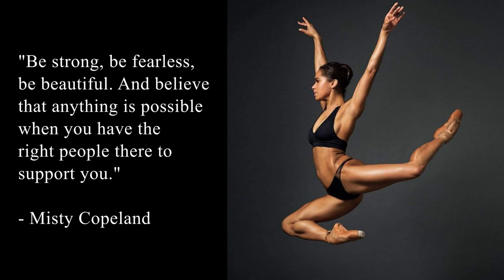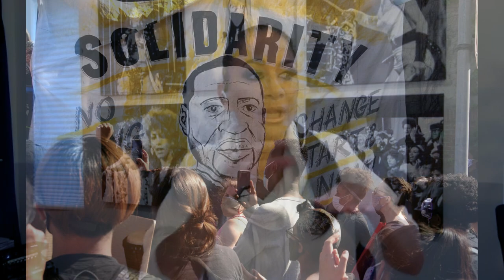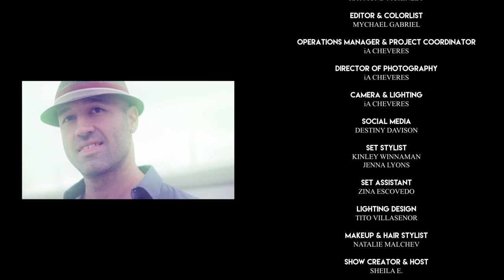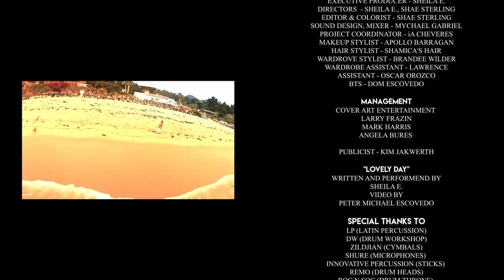Sheila E. TV | Episode #10 featuring Misty Copeland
Episode #10 of Sheila E. TV featuring American ballet prodigy, Misty Copeland!

"SHEILA E. TV" IS A STILETTO FLATS, INC. PRODUCTION

EXECUTIVE PRODUCER
SHEILA E.

DIRECTORS
SHEILA E.
MYCHAEL GABRIEL

PRODUCERS
MYCHAEL GABRIEL
iA CHEVERES

RAYMOND MCKINLEY

EDITOR & COLORLIST
MYCHAEL GABRIEL

OPERATIONS MANAGER & PROJECT COORDINATOR
iA CHEVERES

TITO VILLASENOR

CAMERA & LIGHTING
TITO VILLASENOR
JOSLYN NYCE
iA CHEVERES

SOCIAL MEDIA AND MARKETING DIRECTOR
DESTINY DAVISON

SET STYLIST
KINLEY WINNAMAN
JENNA LYONS

SET ASSISTANT
ZINA ESCOVEDO

LIGHTING DESIGN
TITO VILLASENOR

NATALIE MALCHEV

SHOW CREATOR & HOST
SHEILA E.

CO-HOST
EMMA ESCOVEDO

MISTY COPELAND

"I AM FUNKY" SHOW INTRO
EXECUTIVE PRODUCER - SHEILA E.
DIRECTORS  - SHEILA E., SHAE STERLING
EDITOR & COLORIST - SHAE STERLING
SOUND DESIGN, MIXER - MYCHAEL GABRIEL
PROJECT COORDINATOR - iA CHEVERES
MAKEUP STYLIST - APOLLO BARRAGAN
HAIR STYLIST - SHAMICA'S HAIR
WARDROVE STYLIST - BRANDEE WILDER
WARDROBE ASSISTANT - LAWRENCE
ASSISTANT - OSCAR OROZCO
BTS - DOM ESCOVEDO

MANAGEMENT
COVER ART ENTERTAINMENT
LARRY FRAZIN
MARK HARRIS
ANGELA BURES

PUBLICIST - KIM JAKWERTH

"LOVELY DAY"
WRITTEN & PERFORMED BY SHEILA E.
VIDEO DIRECTED BY PETER MICHAEL ESCOVEDO

LP (LATIN PERCUSSION)
DW (DRUM WORKSHOP)
ZILDJIAN (CYMBALS)
SHURE (MICROPHONES)
INNOVATIVE PERCUSSION (STICKS)
REMO (DRUM HEADS)
ROC N SOC (DRUM THRONE)
AUNTIE M (BACKLINE)

A STILETTO FLATS, INC. PRODUCTION